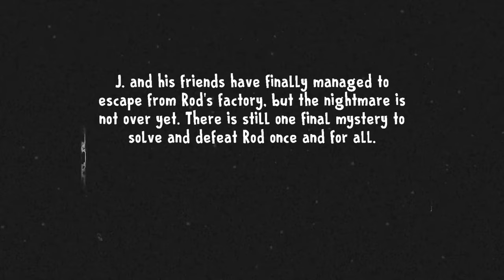ROD SULLIVAN🎭 Living as Daniel WILLIAMS!😱 ( ICE SCREAM 8 🍧 SECRET ) | ROD FACE REVEAL | KEPLERIANS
ICE SCREAM 8 FINAL CHAPTER 🥶 FULL GAMEPLAY 🍦

Read my whole IS8 Destruction program theory in details on the new leak here of MATI Halfdead!🤯

Ka-Chow!⚡